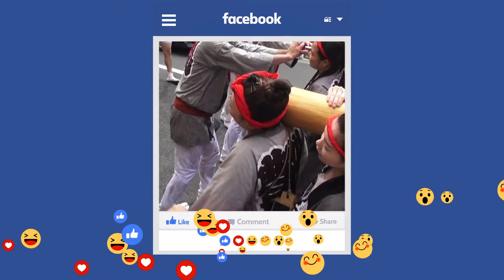29年 緋鯉 満由美 Facebook 。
担ぎ手の皆さん　大変暑いの中で　お疲れ様でした。

富岡八幡は日枝神社の山王祭と神田明神の神田祭と「江戸三大祭」の一つ.
 　祭神：應神天皇　台座：四尺五寸（136）
建造年度：平成9年　製作者：行徳・浅子周慶
 ≪御本社二の宮神輿　≫　製作年・平成9年、
 作者・第十六代浅子周慶、型・屋根延金地塗神輿、
 台輪幅・4尺５寸（1ｍ36ｃｍ）、屋根幅・7尺５寸（2ｍ27ｃｍ）、
 高さ・10尺8寸（3ｍ27ｃｍ）、重量・約　2トン、装飾
 鳳凰の目　ダイヤ2.5カラット　1対。
 ≪御本社一の宮神輿　≫　製作年・ 平成3年、
 台輪幅 ・5尺（1ｍ51ｃｍ）
 屋根幅 ・9尺５寸（2ｍ89ｃｍ）
 高さ約・14尺５寸（4ｍ39ｃｍ）
 　重量 約4.5トン 重量 約
 装飾
 鳳凰の胸　　ダイヤ7カラット
 鳳凰の目　　ダイヤ4カラット　1対
 鳳凰の鶏冠　ルビー2,010個
 狛犬の目　　ダイヤ3カラット　2対
 隅木の目　　ダイヤ1カラット　4対
 小鳥の目　　ダイヤ1カラット　4対
 屋根　　　　　純金24ｋg
 その他プラチナ、銀、宝石多数使用

 御祭神 応神天皇（誉田別命） 外８柱
 沿革
 富岡八幡宮は寛永４年（1627年）、
当時永代島と呼ばれていた現在地に御神託により創建されました。
周辺の砂州一帯を埋め立て、社地と氏子の居住地を開き、
総じて六万五百八坪の社有地を得たのです。世に「深川の八幡様」と親しまれ、
今も昔も変わらぬ信仰を集める「江戸最大の八幡様」です。
日本と言えば、神輿です！！ CUBA & JAPON.。　編集無し　其のまま RAw video （生）　Sony Full AVCHD (HD)　by picua。